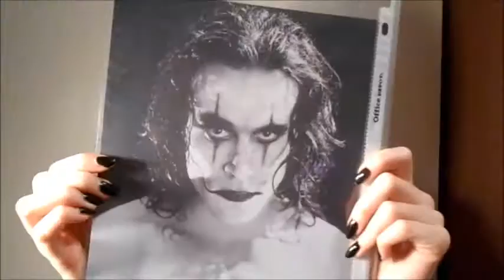The Crow Makeup Tutorial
Hey guys! Halloween is getting closer and closer, I'm so excited! Anyways here is another awesome makeup tutorial.

I'm recreating Eric Draven's awesome makeup from my most favorite movie obviously, The Crow.

Thanks!

Products used:
Manic Panic Dreamtone foundation
ICING white compact powder
ELF black eyeliner
MAC Carbon eyeshadow
Black Cream Makeup
Blackheart Beauty Poison Kiss lipstick

P.S. Use an eye shadow primer so the eye shadow won't crease!